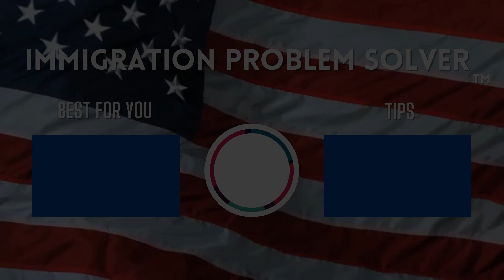Old USCIS Trick That's Making a Comeback!